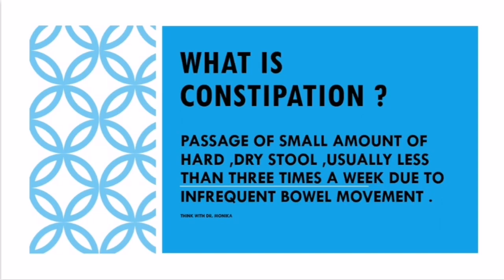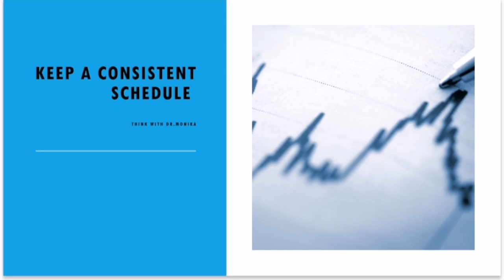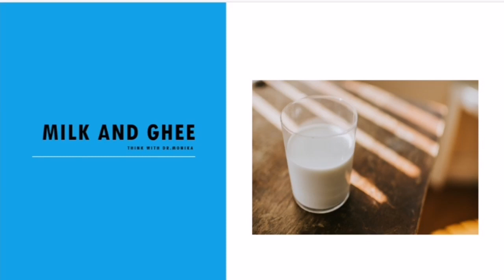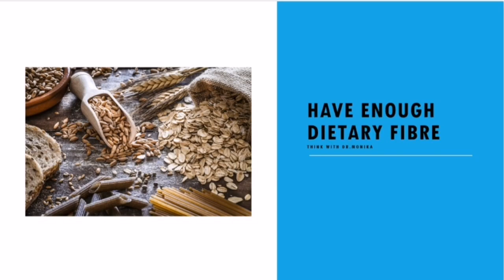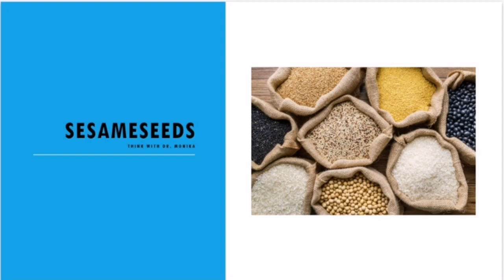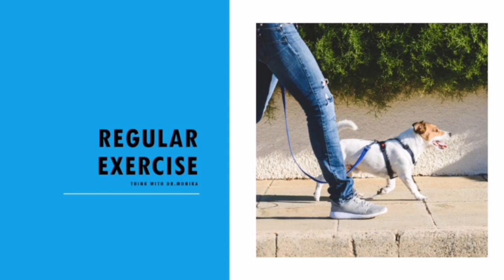CURE CONSTIPATION (SIMPLE TIPS) BY Dr. Monika Dixit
CURE CONSTIPATION
WHAT IS CONSTIPATION?
WHAT EXACTLY HAPPENS IN CONSTIPATION?
CAUSES OF CONSTIPATION
CURE CONSTIPATION BY SIMPLE TIPS.